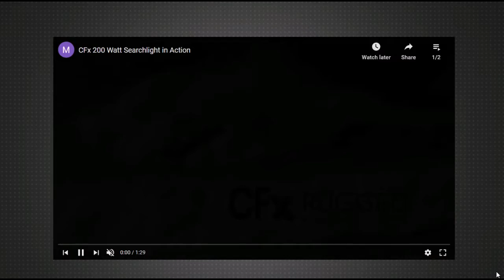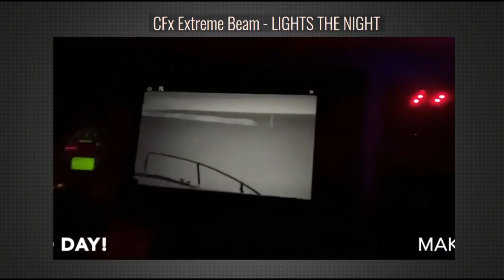CFx Searchlights by Extreme Beam & Carlisle & Finch Co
Worldwide Exclusive Distributor for the Yachting Industry - Intro video
Carlisle & Finch searchlights are fabricated with the highest grade of materials sealed to withstand the elements and provide a robust and reliable searchlight using Xenon, LED, Halogen and Metal Halide HID lamps and parabolic reflectors for brawny power.